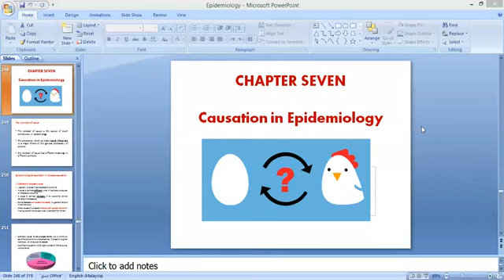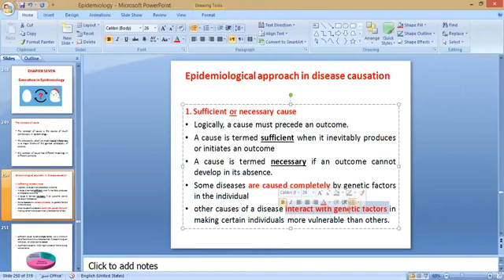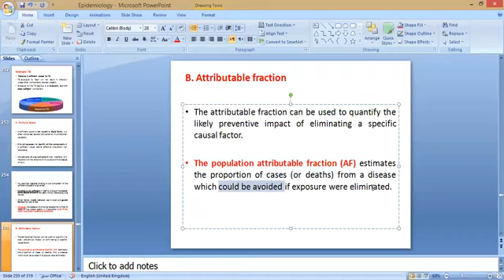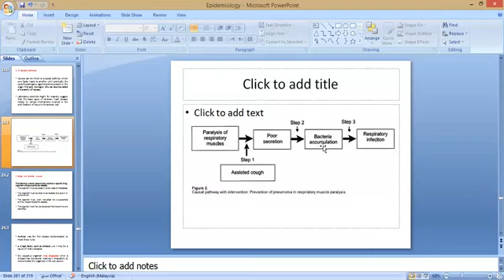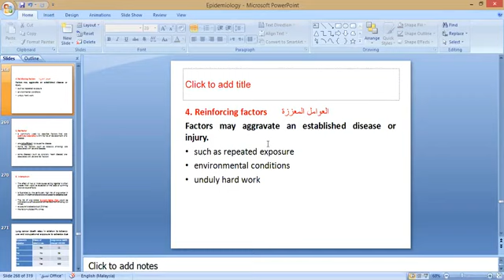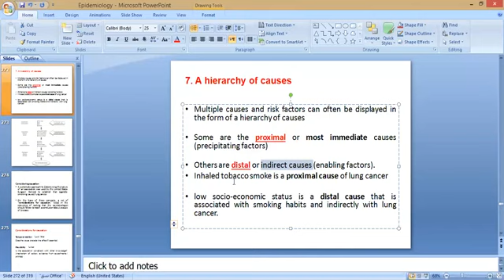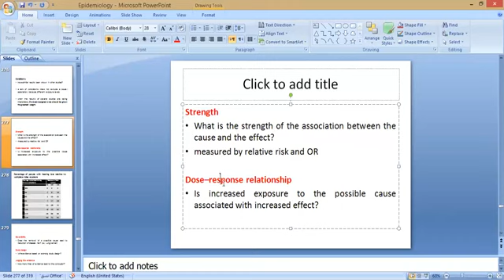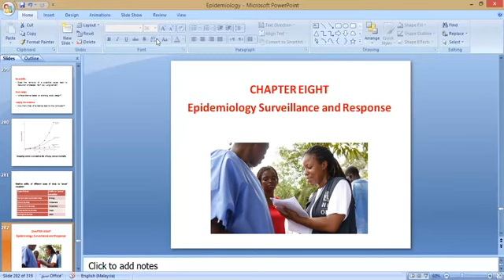Epidemiology/ Chapter 7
شرح الشابتر السابع في مساق الوبائيات للدكتور سامر😍